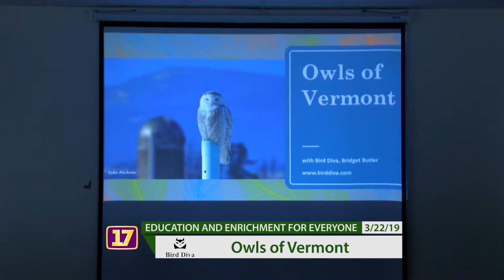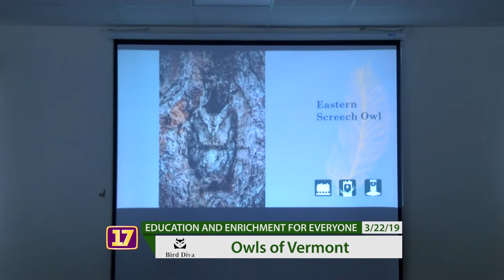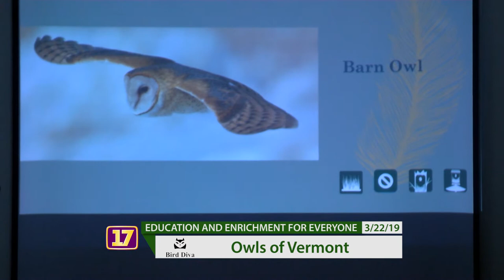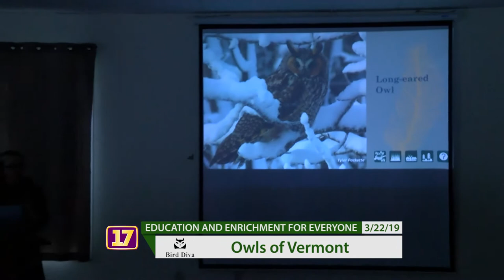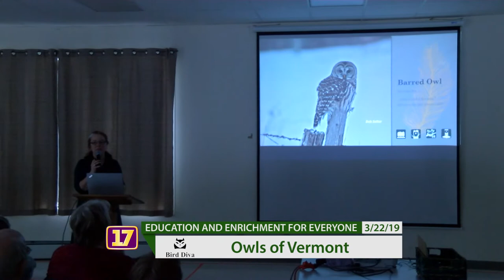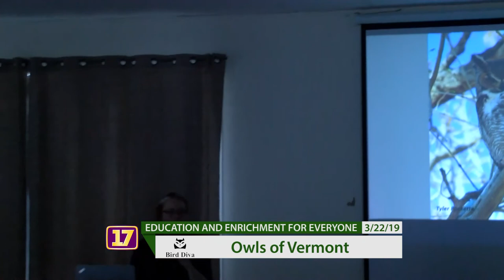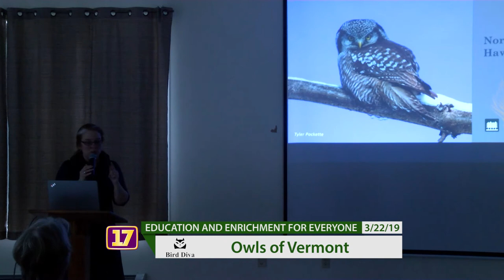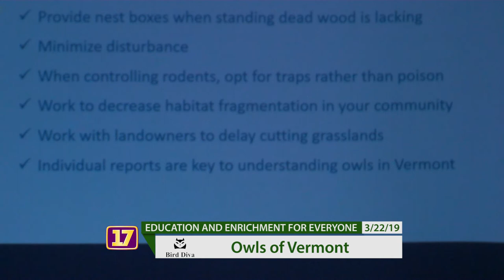Bridget Butler on Owls of Vermont - 03/22/2019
Bridget Butler, Bird Diva Part of the Education and Enrichment for Everyone series in South Burlington, Vermont.